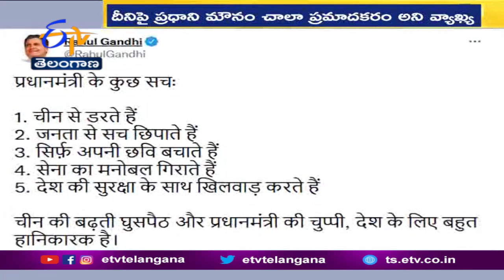Rahul Slams PM for Silence on China Border Situation | చైనా విషయంలో మోదీ మౌనంపై రాహుల్ విమర్శలు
చైనా విషయంలో కేంద్ర ప్రభుత్వంపై కాంగ్రెస్ నేత రాహుల్ గాంధీ మరోసారి విమర్శలు గుప్పించారు. పెరుగుతున్న చైనా చొరబాట్లు, దానిపై ప్రధాని నరేంద్ర మోదీ మౌనం దేశానికి చాలా ప్రమాదకరం అని అన్నారు. ఈ మేరకు అయిదు నిజాలు పేరుతో వాటిని ట్విట్టర్ లో పోస్ట్ చేశారు. ప్రధాని చైనాకు భయపడతారని, ప్రజలకు నిజాలను దాచుతారని, తన సొంత ఇమేజ్ ను మాత్రమే కాపాడుకుంటారని అన్నారు. సైనికుల మనోధైర్యాన్ని దెబ్బతీయడం సహా దేశ భద్రతతో మోదీ ఆట ఆడుకుంటారని రాహుల్ విమర్శించారు.